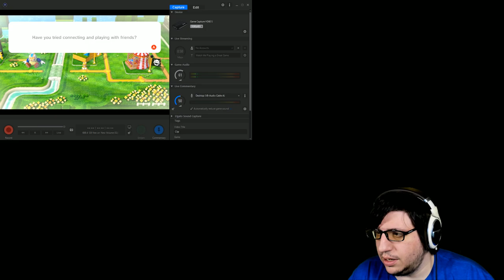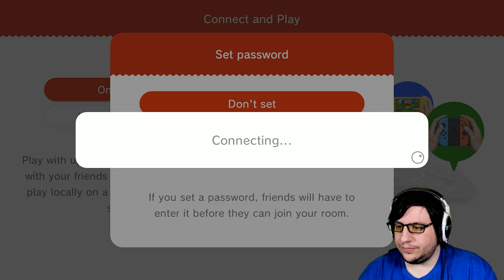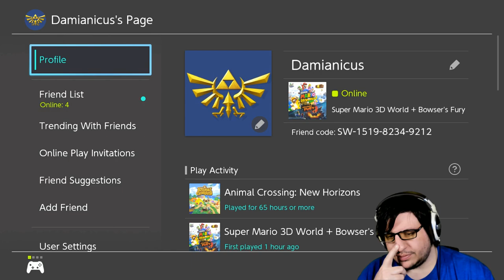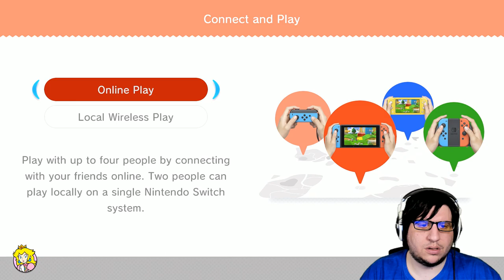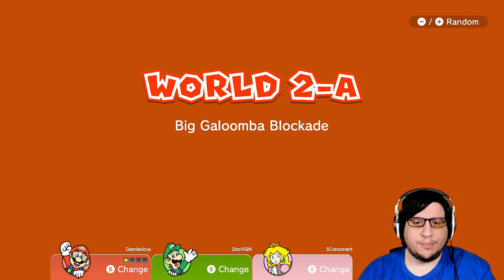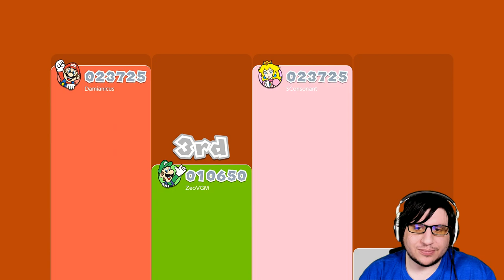Damiani Plays Super Mario 3D World + Bowser's Fury (Pt. 1) - Jolly Review Capture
Damiani begins to stream his latest playthrough of Super Mario 3D World while working on his review. (Streamed Feb 11, 2021)